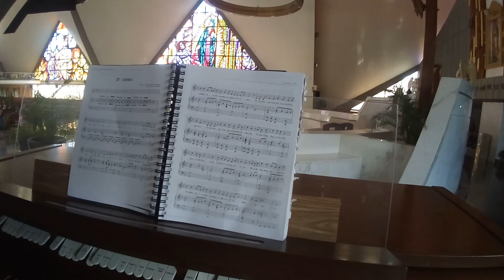GLORIA. Misa Señora y niña mía.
padre Xavier González